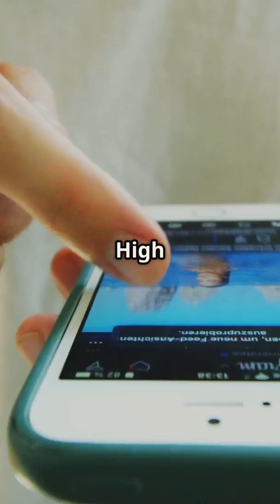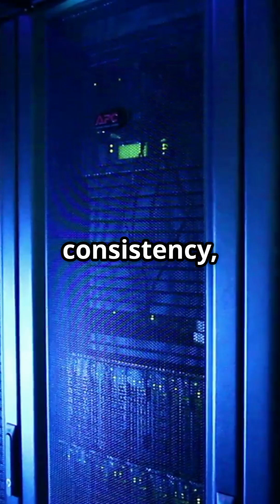Availability vs Consistency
Availability or Consistencyy